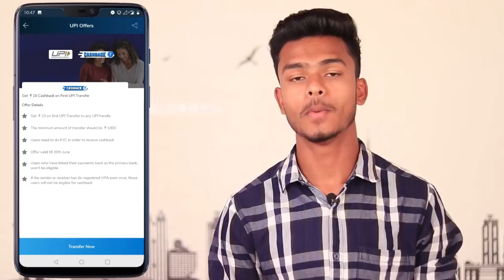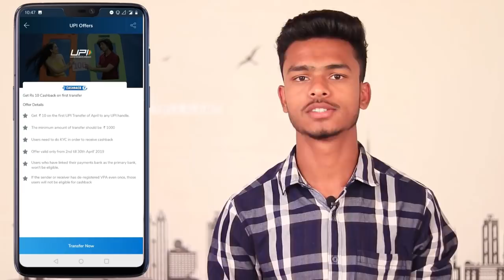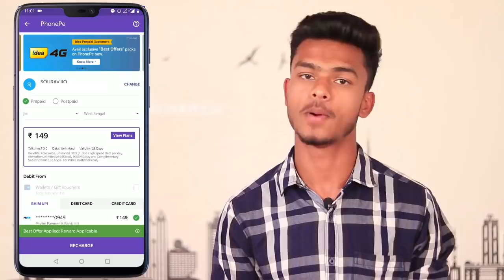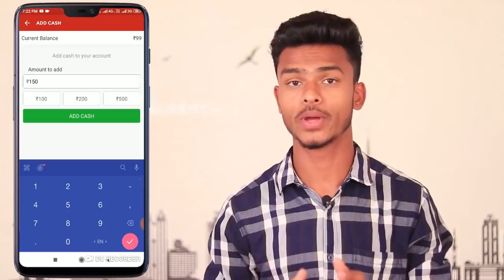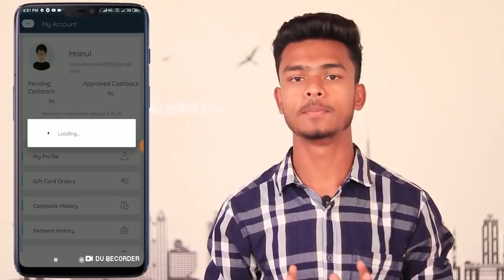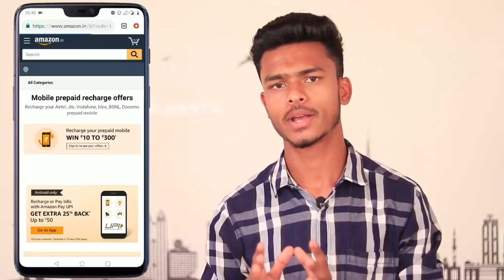Best Offers of the Month ( PART-2 ) !! Free Rs.150 Dream Cash for All !! Phonepe Recharge Offers !!